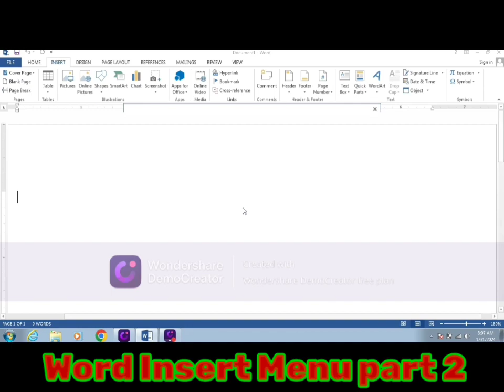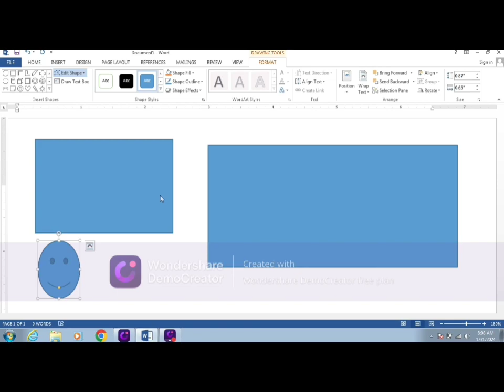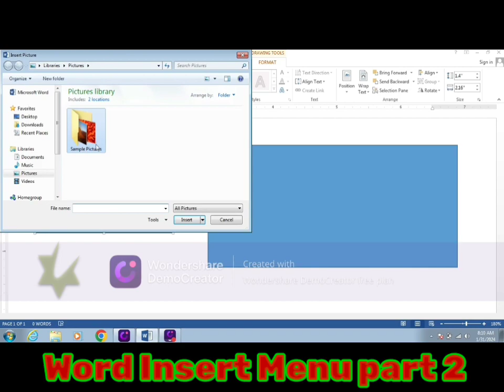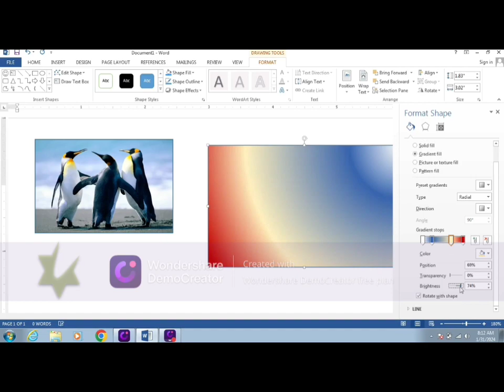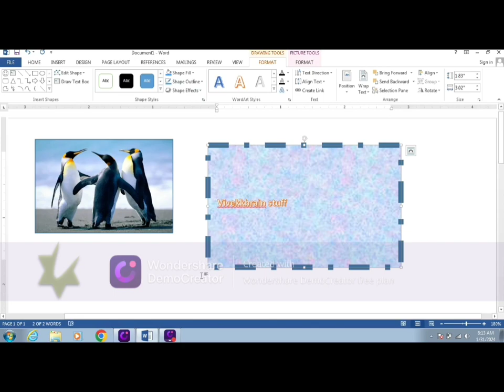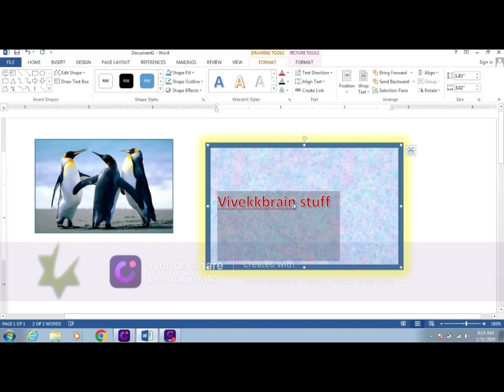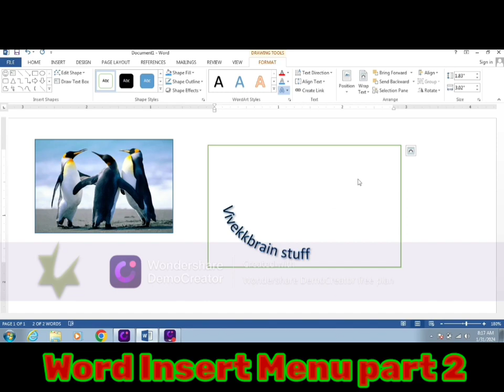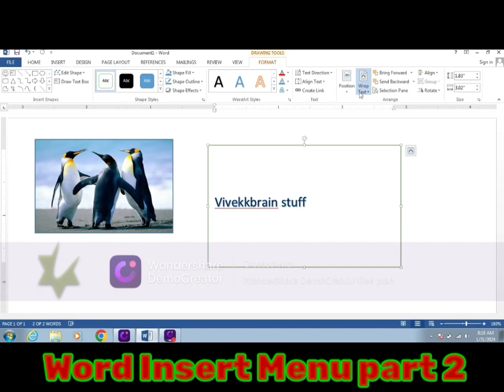How to use shape and picture in ms word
Pagemaker all videos link :-